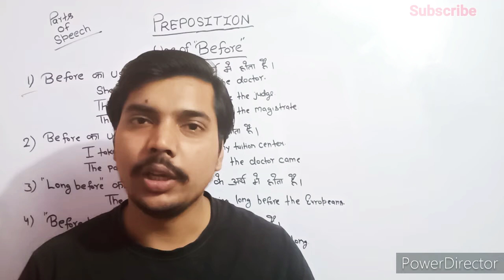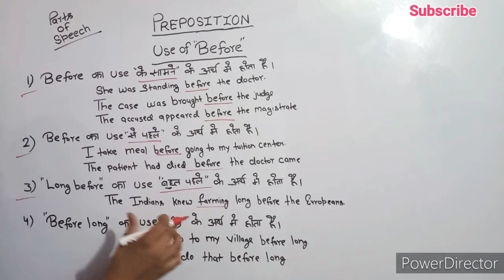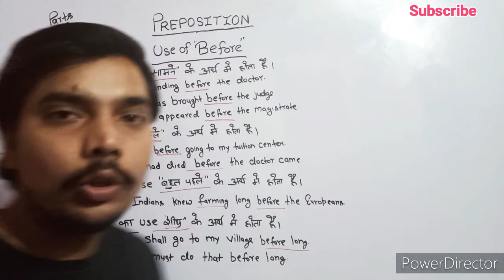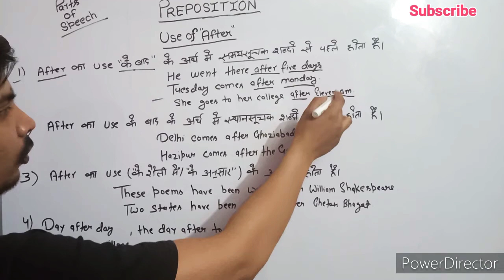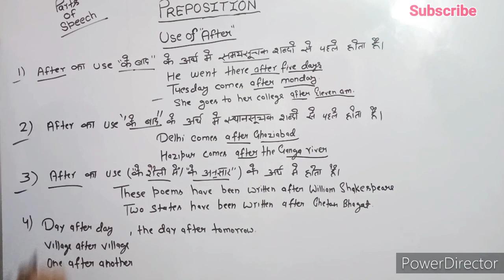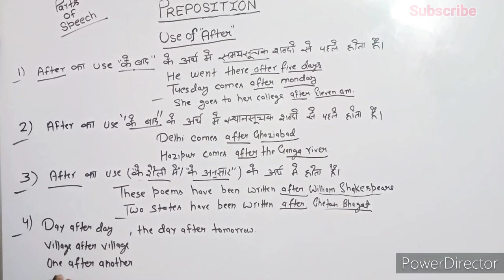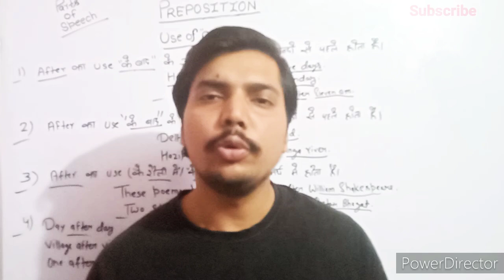Preposition|Uses of BEFORE"and AFTER"| English grammar classes|by suryavanshi.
Hello friends
                सबसे पहले तो आप हमारे चैनल पर आए इसके लिए हम आपके शुक्रगुजार है। और इस क्लास में हमने  Preposition BEFORE and AFTER  को बेहद ही गहराई से समझाने की पूरी कोशिश की है और हम आपको यह विश्वास दिलाते ही की यदि आप यह वीडियो देखते हैं तो आप को BEFORE and AFTER का बहुत ही आसानी से वाक्यों में उपयोग कर सकेंगे।